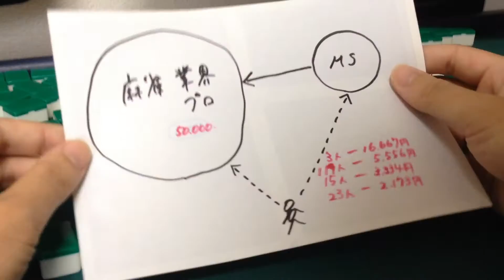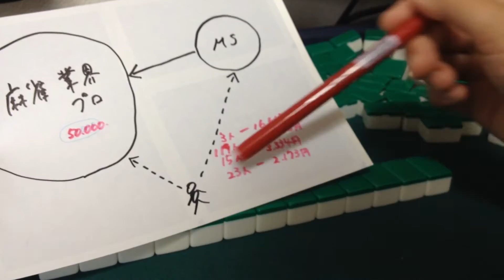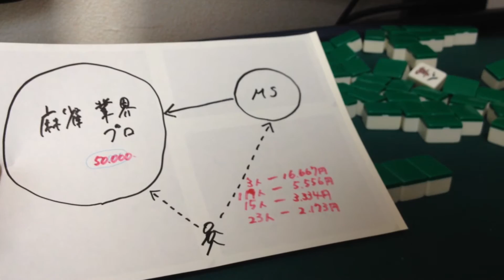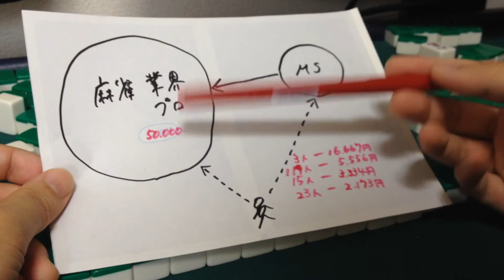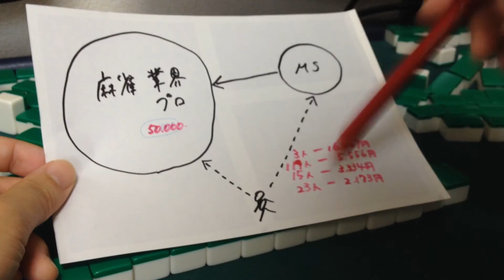【一人麻雀２７０】視聴者と麻雀プロの対局の場を作るビジョン その２【麻雀・雀荘雑談】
YOUTUBE（チャンネル・ライブ配信、麻雀動画・機能etc）、麻雀（フリー雀荘・プロ雀士・マージャン業界、麻雀ニュース話題etc）、をメインに、テーマやトピックを意識して一個人が勝手に雑談。牌遊びジャラジャラしながら。